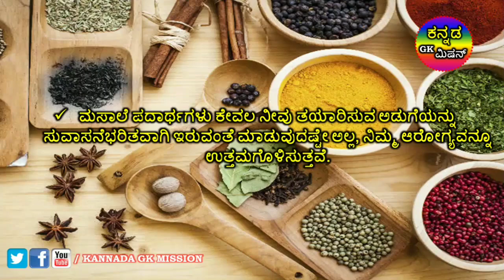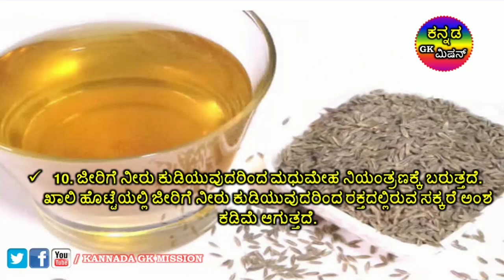ಕೇವಲ ಎರಡು ವಾರ ತಪ್ಪದೇ ಜೀರಿಗೆ ಸೇವಿಸಿ ಅದ್ಭುತವಾದ BENEFITS OF JEERA IN TWO WEEKS